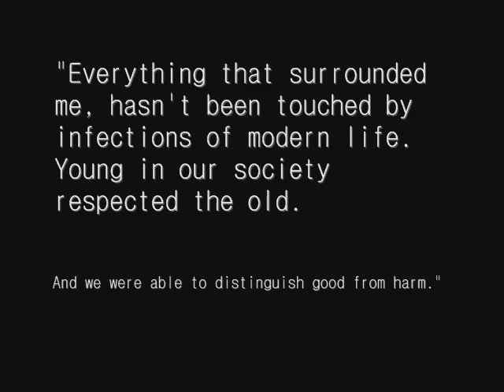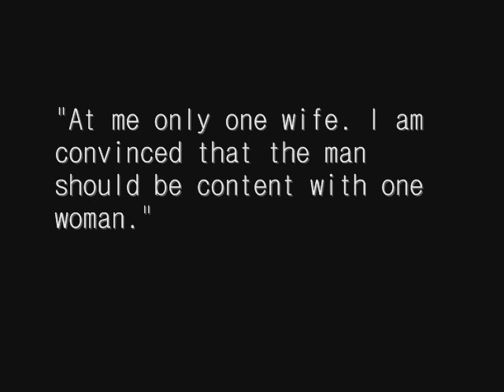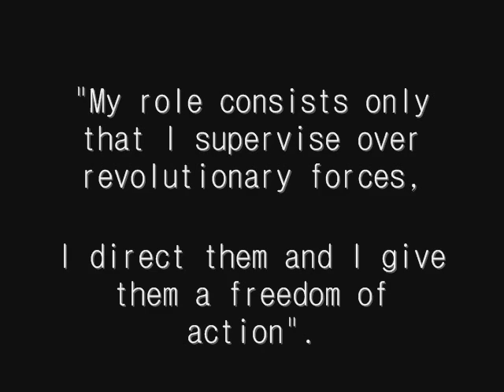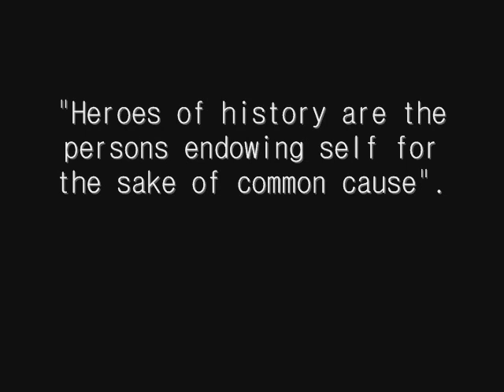"I the lonely bedouin...Tribute to Muammar Gaddafi (English version)